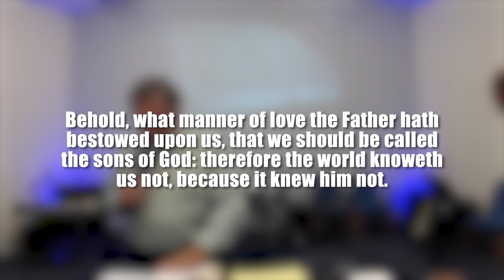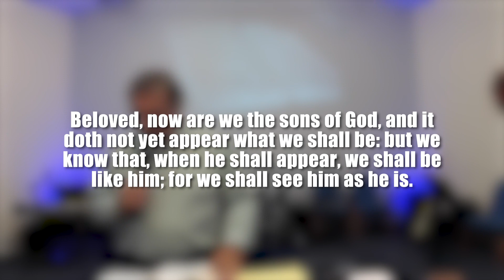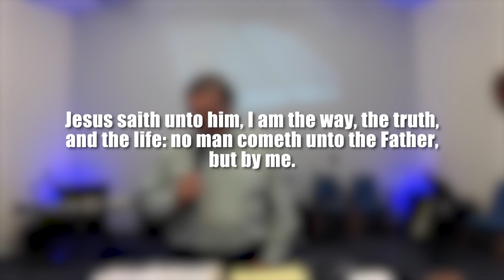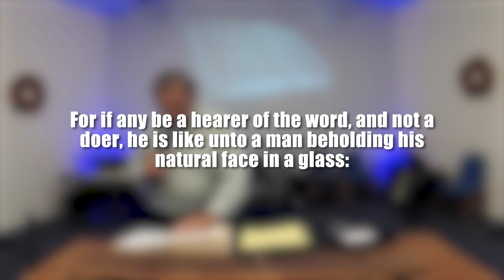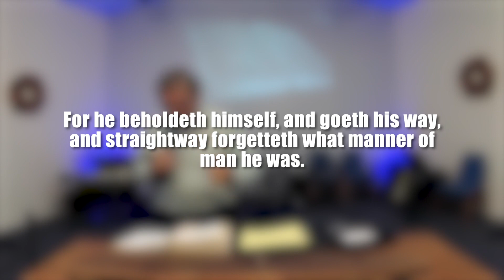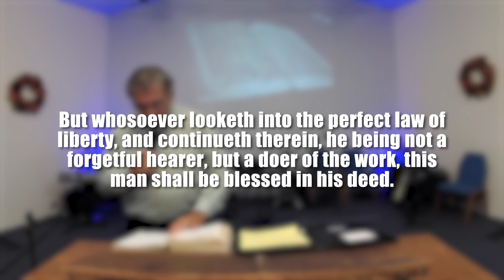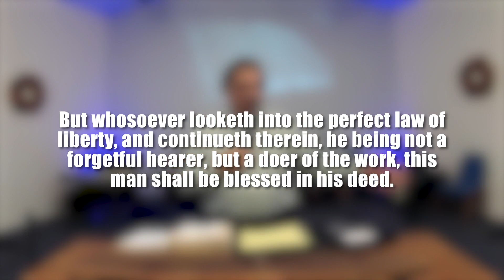October 8 2023 || There's No Other Way || Gateway Church Lockeford